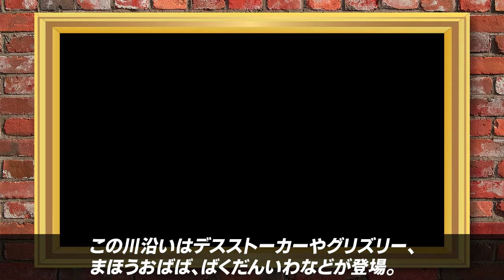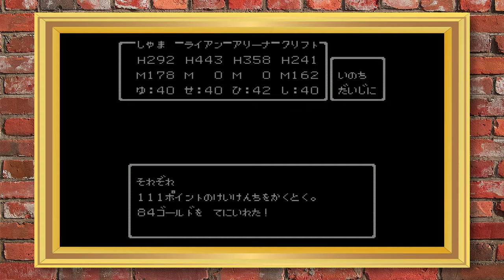全部知ってたらすごい！昔のドラクエのヤバすぎる要素「エンカ漏れ」と意外な活用方法を解説！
はいどうも！みなさんこんにちは。ドラクエの大ファン、しゃまです！

今回動画内で使用させていただいたマップデータは下記より引用しております。素敵なサイト、ありがとうございます。